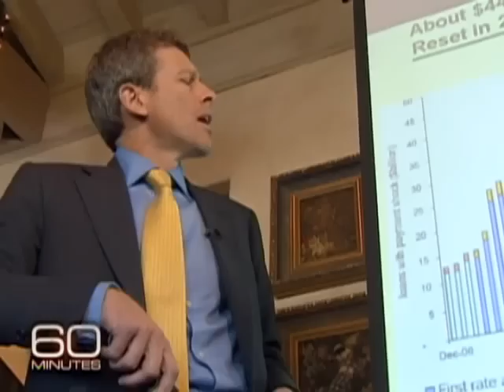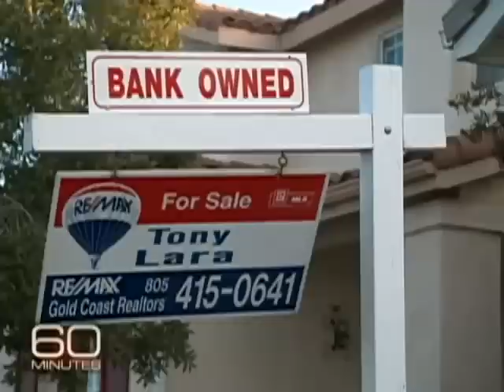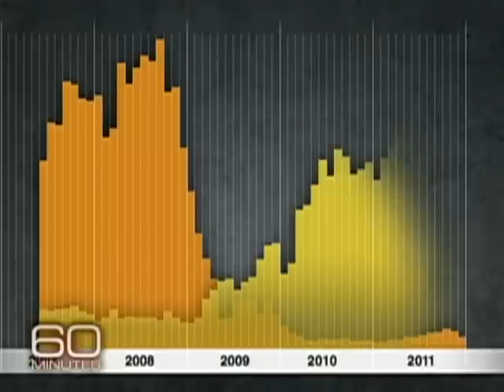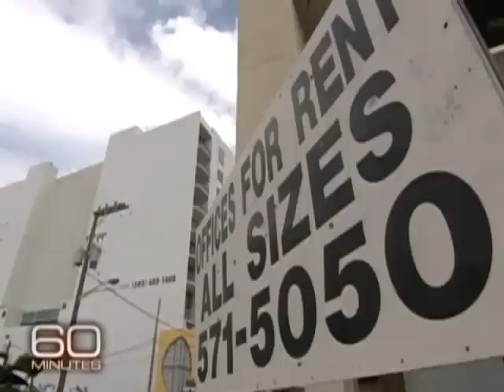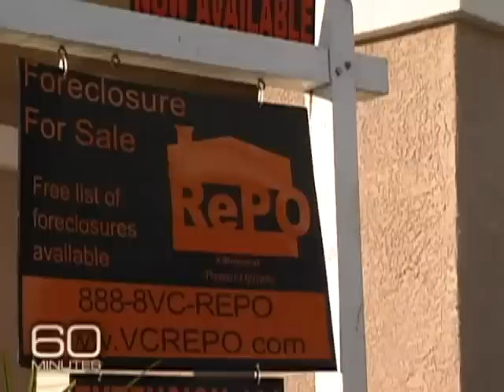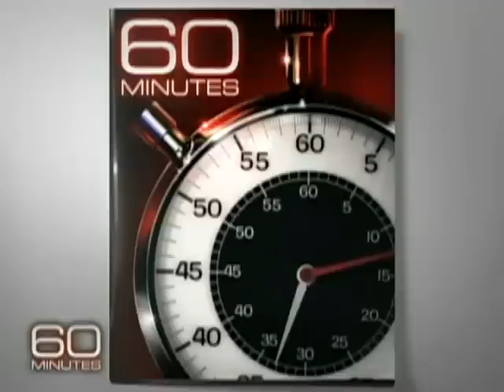2nd Wave Of US Mortgage Meltdown: Alt-A, Option-Arm loans - Condo Vultures®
Scott Pelley of CBS' 60 Minutes examines the Alt-A mortgage crisis dragging down housing prices in the United States. Condo Vultures® founder Peter Zalewski is interviewed for the piece.